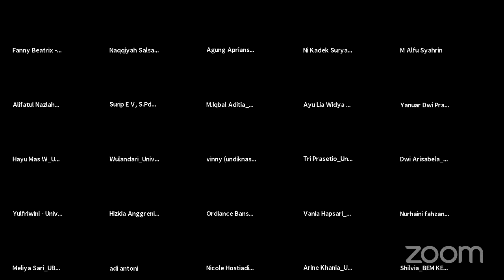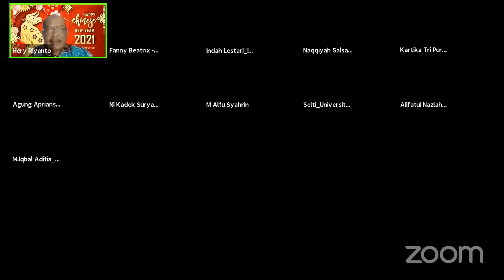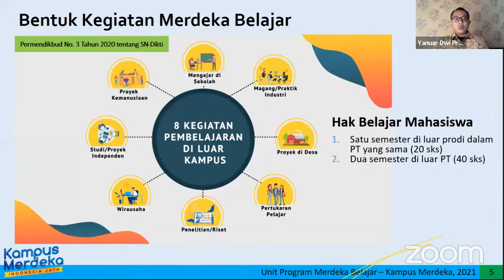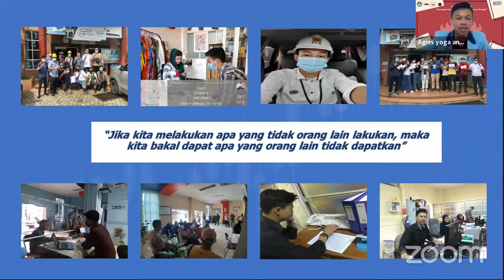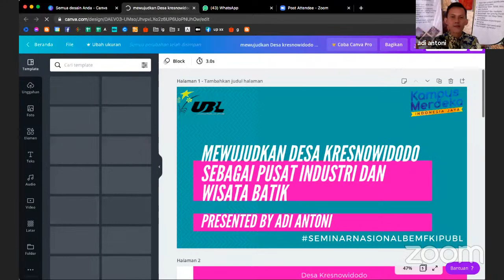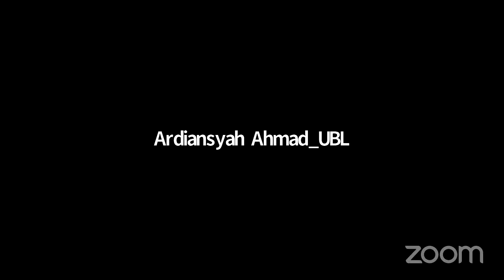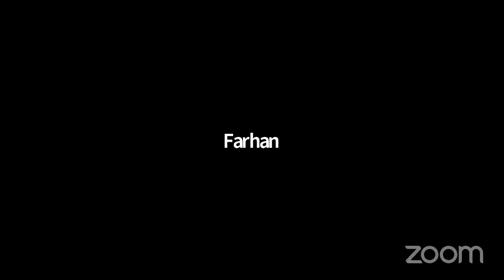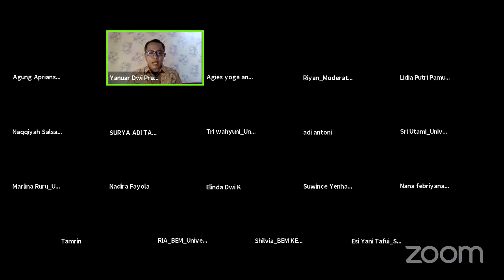SEMINAR NASIONAL BEM FKIP UBL 2021